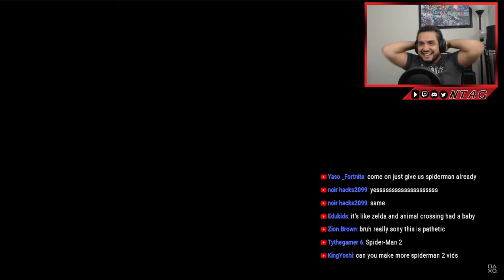Is Steve Blum Voicing Marvel's Wolverine?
Could legendary voice actor Steve Blum be voicing Wolverine in Insomniac Games' Marvel's Wolverine?  I hope it's true because he's the best!

Thank you all so much for watching!  Be sure to like, comment, subscribe, and click on the bell notification so you don't miss any of my video uploads, and I will see you all in the next comic panel!